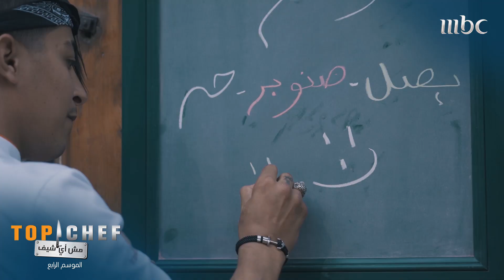في الحلقة الماضية إلتقى المشتركون بعائلاتهم، فماذا يخبئ الموسم الرابع بعد من مفاجئات؟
Find MBC Top Chef Trailers, full episode highlights, previews, promos, clips, and
Top Chef
مش أي شيف
مسابقات  , الطهي , مطبخ
النسخة العربية من برنامج المسابقات العالمي توب شيف والذي يقدم منافسات في مجال الطهي، حيث يتنافس 16 طاهياً محترفاً من مختلف الدول العربية تحت إشراف لجنة من المتخصصين في عالم الطهي ليفوز أحدهم بلقب توب شيف، إضافة إلى حضور ضيوف عرب وعالميين في كل حلقة.